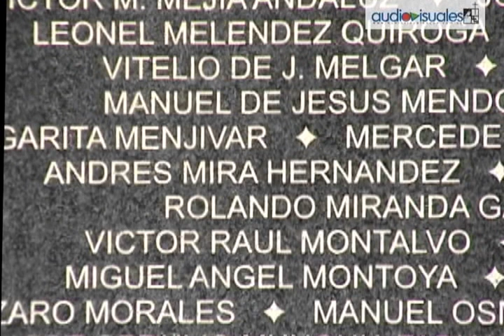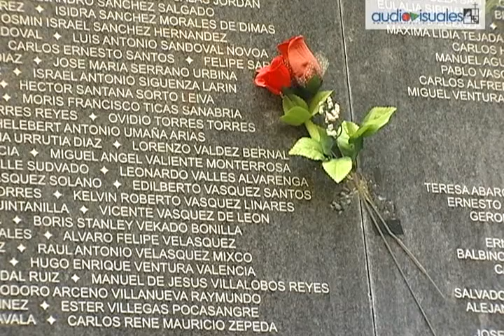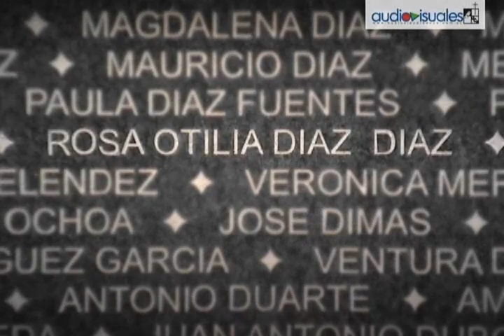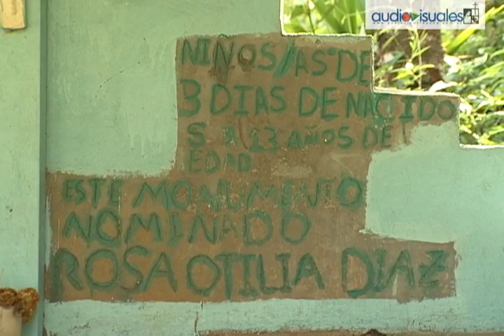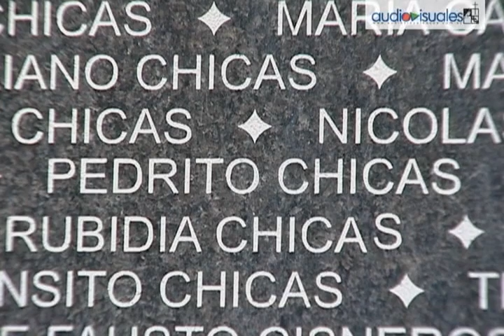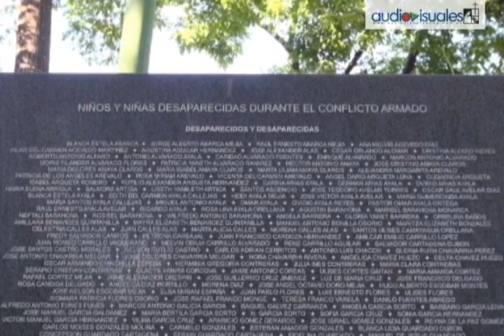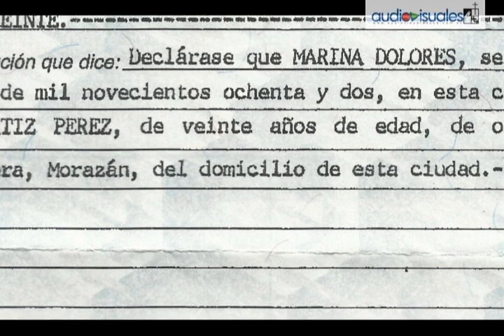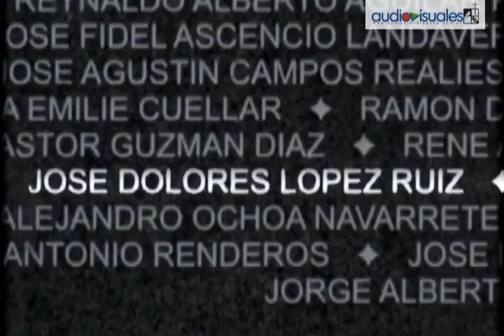Voces en el muro (2014)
Dentro del parque más grande de San Salvador hay un muro. Un enorme muro de granito negro en el que están escritos 30.011 nombres de personas desaparecidas o asesinadas durante el conflicto armado salvadoreño. Las de Dolores, José y Marina son algunas de las voces con las que ese muro habla de la historia de nuestro país.